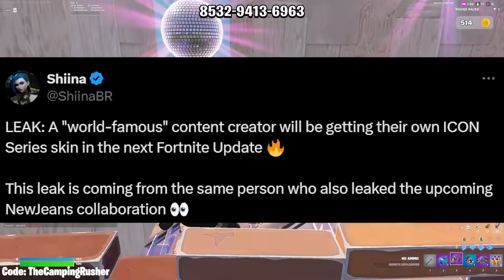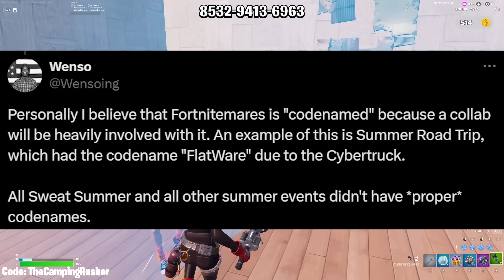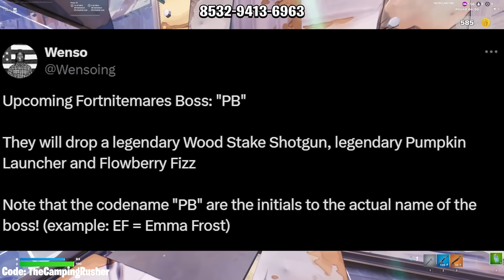Fortnite Changed Doom Island for the Next 3 Days.. (Players are Angry!)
Fortnite Chapter 5 Season 4 New Update - Fortnite Changed DOOM ISLAND.. (Weekend Mini Event!)